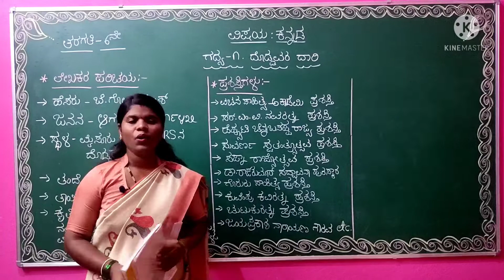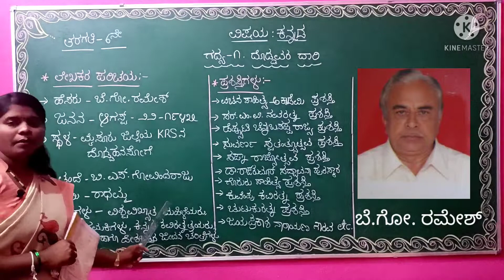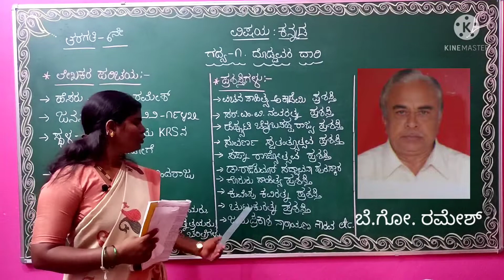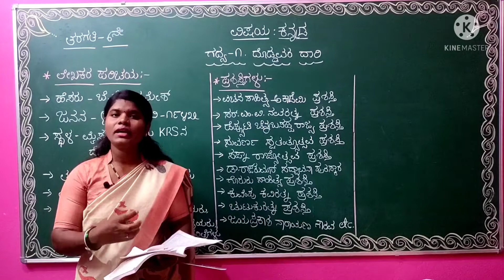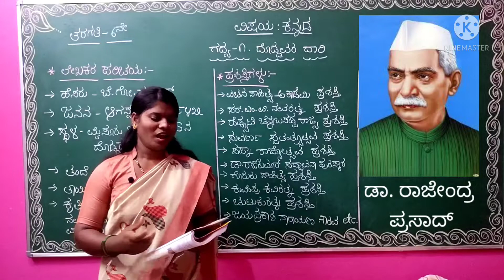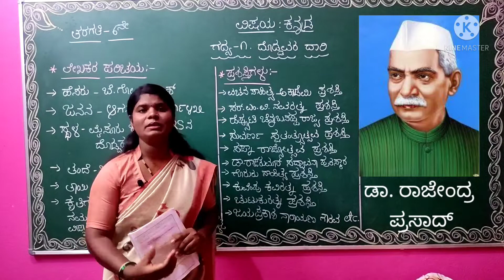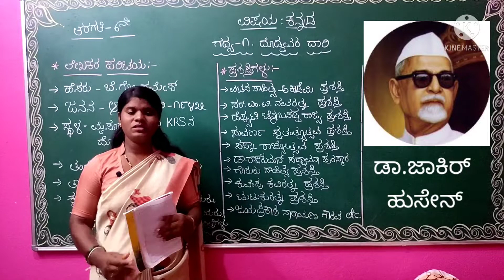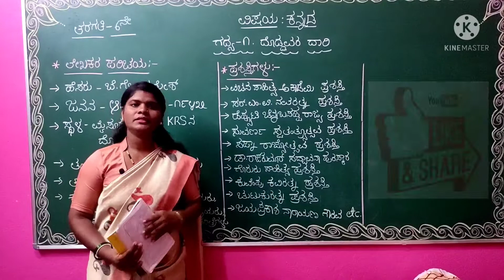6th Std | Kannada Lesson -1| DODDAVARA DARI | Explanation video| ಗದ್ಯ-೧ ದೊಡ್ಡವರ ದಾರಿ |ಸಂಪೂರ್ಣ ಸಾರಾಂಶ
6th standard | Kannada Lesson - 1 |Doddavara Dari | Explanation video |
6ನೇ ತರಗತಿ  ಗದ್ಯ-೧ ದೊಡ್ಡವರ ದಾರಿ ಸಂಪೂರ್ಣ ಸಾರಾಂಶ